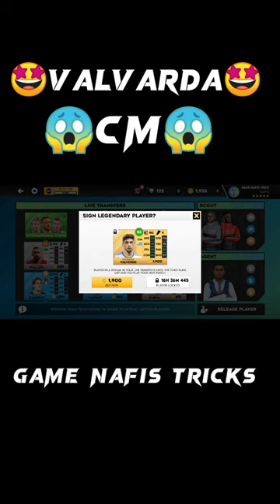Fede Valverde😱 || DLS Fede Valverde Buy || Valverde Powerful CM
📌 About 👇:

What's Up Guys, I'm ''GAME NAFIS TRICKS''
This is a GAME NAFIS TRICKS Video Channal by NAFIS. Enjoy the bast Update To Gaming Videos and Gameplay. Thanks For Visiting.